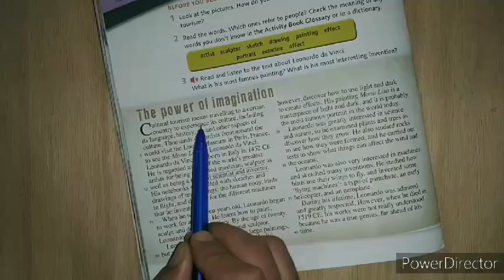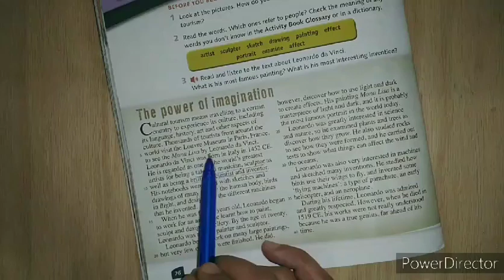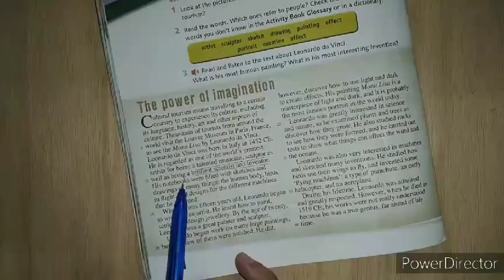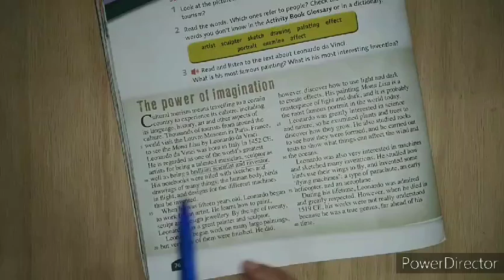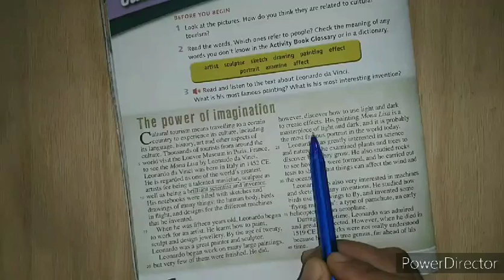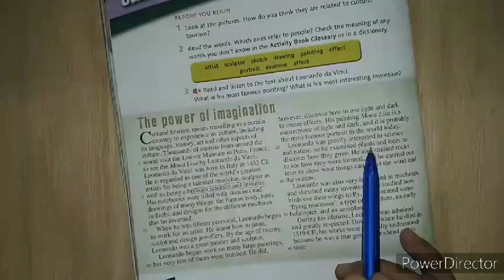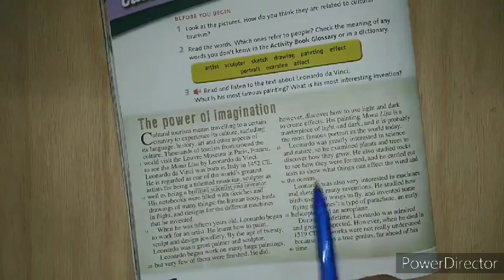The power of imagination 10th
شرح قطعة (قوة الخيال) للصف العاشر